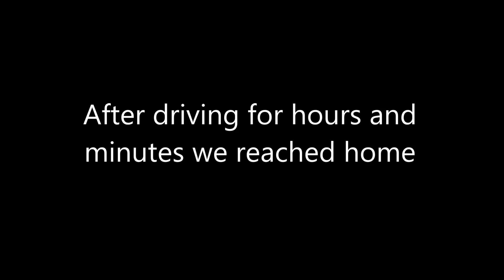Picking my Hajjis from the airport - Third VLOG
Hey guys its been a while sorry for not uploading due to school and in this third vlog I'm picking up my dad and aunt from the airport as they performed Hajj. I hope you enjoy this vlog and I made the clips last Tuesday on the 28th.

Song played on the video: Emina Jahovic - Opet Si Sa Njom (instrumental)